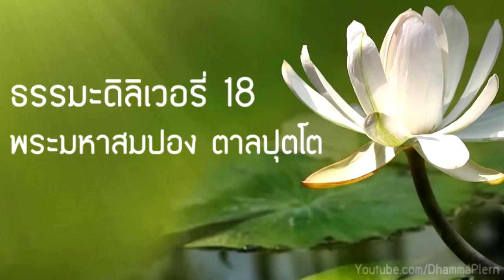| พระมหาสมปอง | ธรรมะเดลิเวอรี่ 18 ตอน "ธรรมะในรั้วมหาวิทยาลัย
พระนักเทศน์, พระวิทยากรประจำรายการ ธรรมะเดลิเวอรี่,หลวงพี่มาแล้ว
วัดสร้อยทอง, กรุงเทพมหานคร

พระมหาสมปอง ตาลปุตฺโต มีนามสกุลเดิมว่า นครไธสง (ฉายา ตาลปุตฺโต แปลว่าบุตรของนางตาล ที่มาของฉายานี้พระมหาสมปองขออนุญาตพระอุปัชฌาย์ตั้งเอง)

ท่านเกิดเมื่อวันที่ 3 พฤศจิกายนพ.ศ. 2521 ที่ จ.ชัยภูมิ และบรรพชาอุปสมบทเป็นพระภิกษุสงฆ์ เมื่อ พ.ศ. 2541 ปัจจุบันพระมหาสมปองจำพรรษาอยู่ที่วัดสร้อยทอง (พระอารามหลวง) กรุงเทพมหานคร

พระมหาสมปอง เป็นพระนักเผยแผ่พระพุทธศาสนารุ่นใหม่ และนักบรรยายธรรมที่เป็นที่รู้จักอย่างกว้างขวาง และเป็นนักเขียนที่ผลิตผลงานและหนังสือออกมาอย่างสม่ำเสมอในยุคปัจจุบัน จนได้รับพิจารณาให้ได้รับรางวัลนักเผยแผ่พระพุทธศาสนาจากองค์กรต่าง ๆ มากมาย เช่นรางวัลพระราชทานรางวัลเสาเสมาธรรมจักร จากสมเด็จพระเทพรัตนราชสุดาสยามบรมราชกุมารีฯ ในงานสัปดาห์พระพุทธศาสนาวิสาขบูชาประจำปี 2551 เป็นต้น

Thai language.
DhammaPlern, The center for teaching doctrine of Gautama Buddha for Buddhism.

ธรรมะเพลิน รวบรวมคำสอน ประวัติ คติธรรมสอนใจ เตือนใจต่างๆของพระอาจารย์นักเทศน์ เปิดเพื่อความมงคล ฟังก่อนนอน นั่งสมาธิ ขับรถเดินทางอย่างมีสติ  สามารถแนะนำสื่อเรียนรู้แก่ครอบครัว ญาติมิตร เสริมสร้างกำลังใจและใช้ชีวิตอย่างมีความสุข